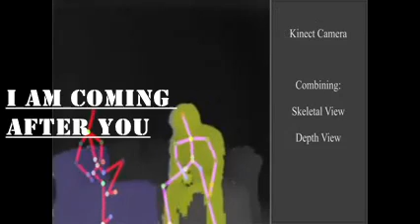Michaels Paranormal Activity viral videos are just an invitation for me and my spirits to find them.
And but of course the spirits know this fact as well. My personal spirit ghosts seemed to have crashed his party. EVP's refer to my books and Enchantment abilities Vs. his Conjuring skills. What's the use in conjuring up spirits that you will not understand due to mental blocks of pre-judgment and fearful uncertainty. And so his very real ghosts are perusing other avenues of enticement to be enchanted by. If they are around my vicinity then it would be difficult for me to factualize because my protectors would not allow testing me or pranking me, as that could change history. My writings may never be the same because of some unrealistic fears, and the spirits would still be stuck in limbo.